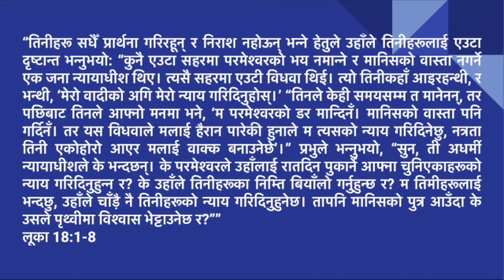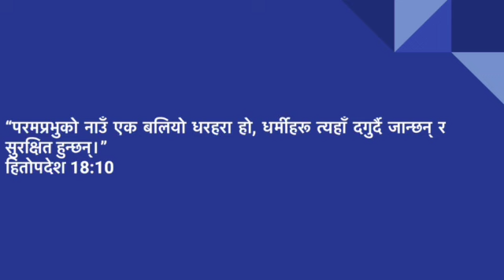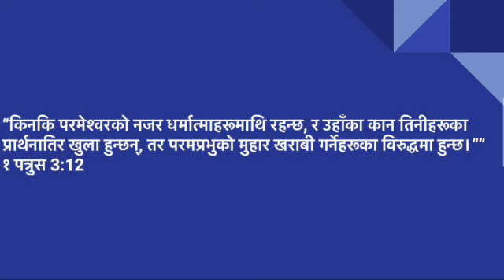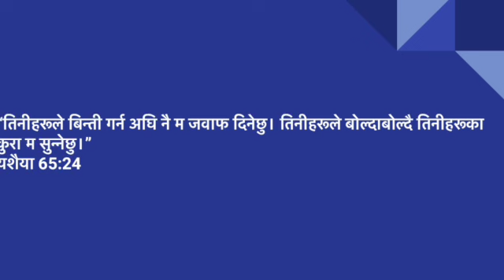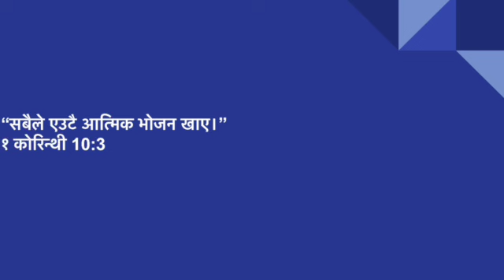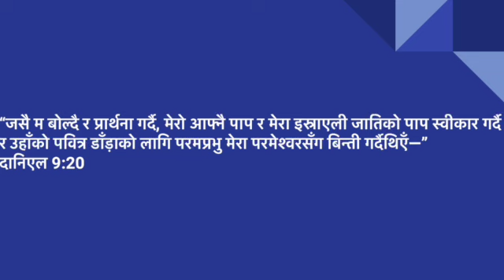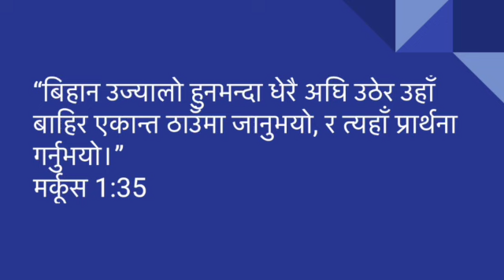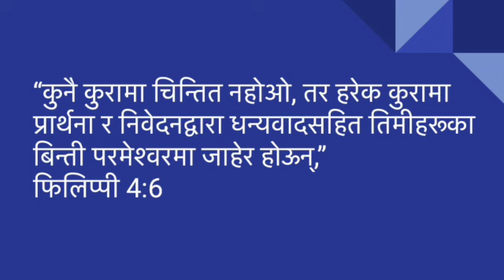The Importance Of Prayer | Urmila Chaudary| Nepali Sermon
SPEAKER: Urmila Sarki
TITLE: Why Prayer Is Important?